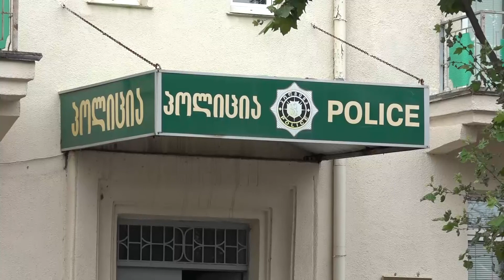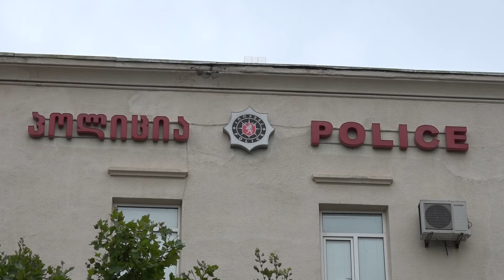ქუთაისში ახალგაზრდა ქალის მკვლელობისთვის ეჭმიტანილს ბრალს ოფიციალურად დღეს წაუყენებენ